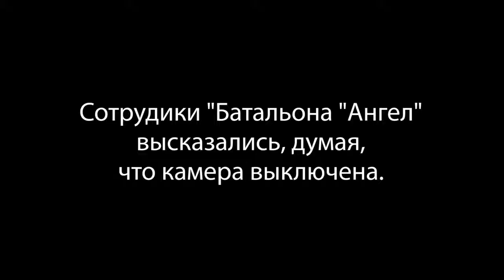Подчиненные Алексея Смирнова батальон 'Ангел' о ситуации с арестом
Комментарий подчиненных Алексея Смирнова (батальон "Ангел") о его задержании